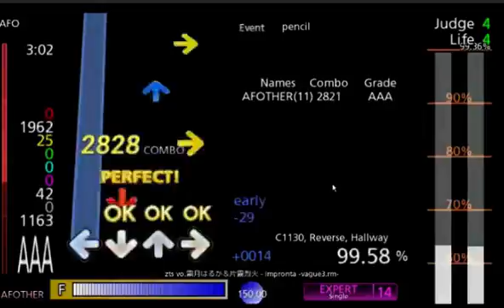【Stepmania】Impronta -vague3.rm- 30pf AAA